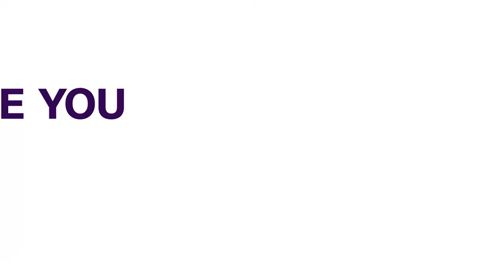Illegal Migration: Libya Intercepts Boat Carrying 138 Europe Bound Migrants | AFRICA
Libya's coastguard has intercepted an inflatable boat carrying 138 Europe-bound migrants off the country's western coast

More than half of the migrants were from Sudan, while the rest were from other African countries.